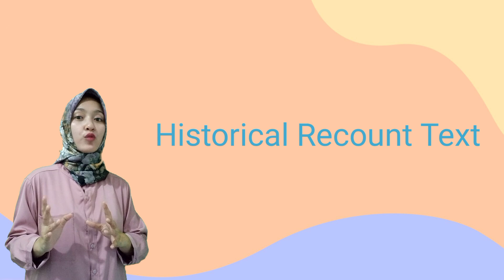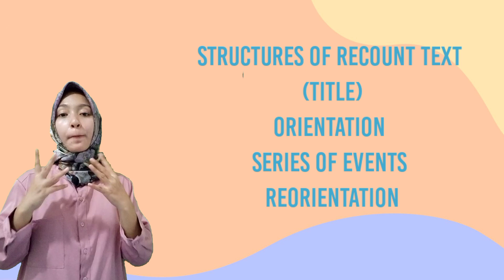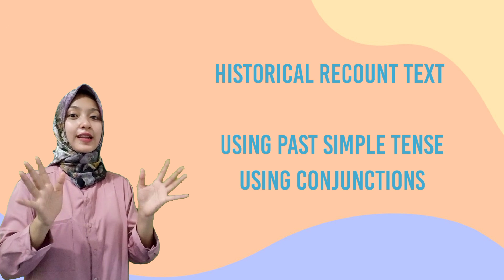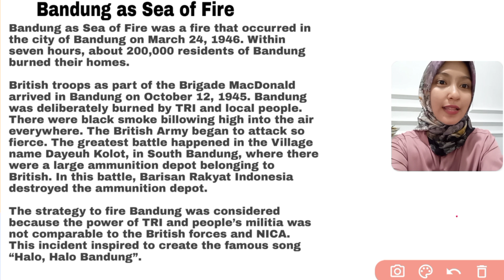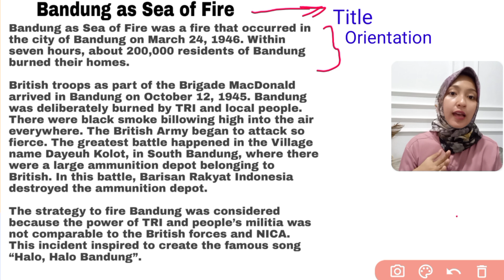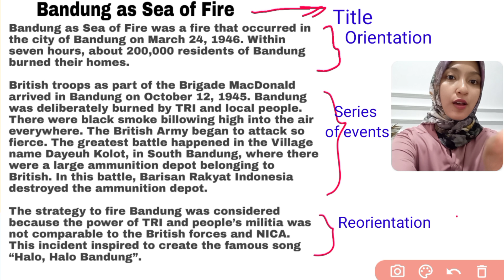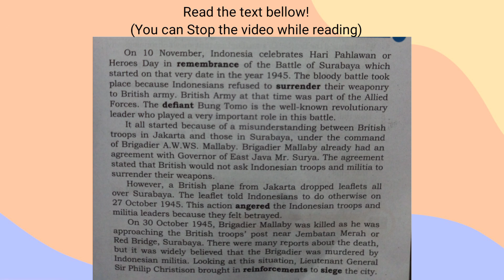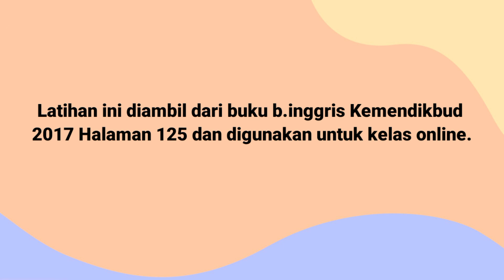Historical Recount Text | Reading Activity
Recount Text
Kejadian bersejarah di masa lampau
historical Recount Text

membedakan fungsi sosial, struktur teks, dan unsur kebahasaan beberapa teks recount lisan dan tulis dengan memberi dan meminta informasi terkait peristiwa bersejarah sesuai dengan konteks penggunaannya

4.7 teks recount – peristiwa bersejarah

4.7.1 menangkap makna secara kontekstual terkait fungsi sosial, struktur teks, dan unsur kebahasaan teks recount lisan dan tulis terkait peristiwa bersejarah

4.7.2 menyusun teks recount lisan dan tulis, pendek dan sederhana, terkait peristiwa bersejarah, dengan memperhatikan fungsi sosial, struktur teks, dan unsur kebahasaan, secara benar dan sesuai konteks